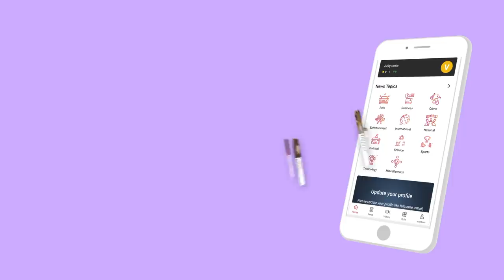சீமான் தவிர ரஜினி அரசியலுக்கு எல்லாரும் Waiting - ரவீந்திரன் துரைசாமி | Episode 165